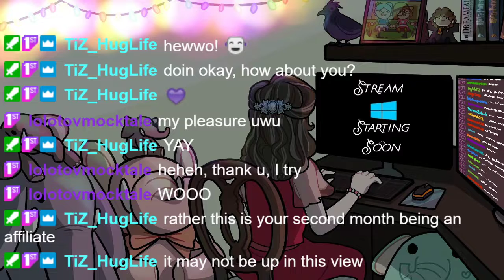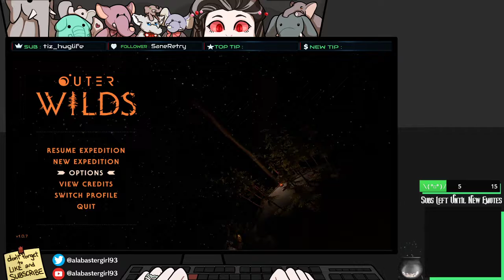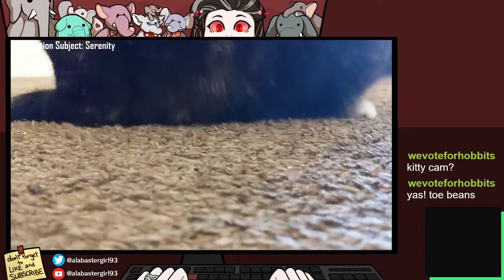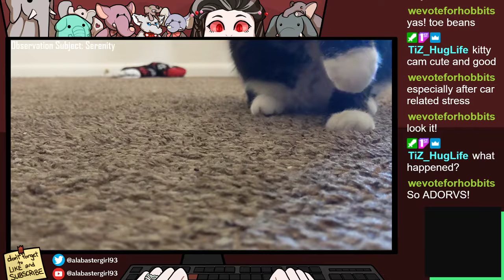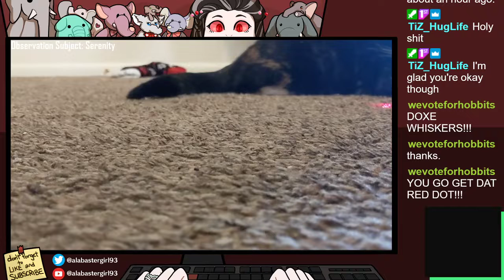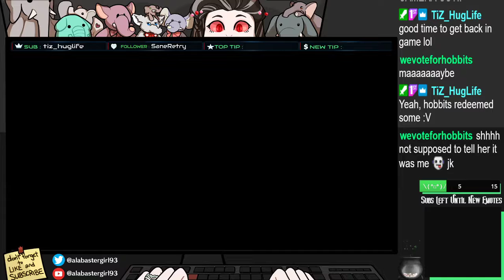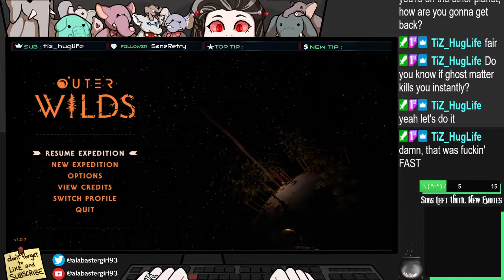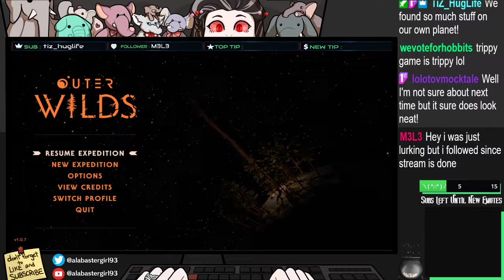Outer Wilds - Part 3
Come join as we discover that extensive exploring is inherantly rewarded in this game! And I die. Multiple times. Fun stuff right?